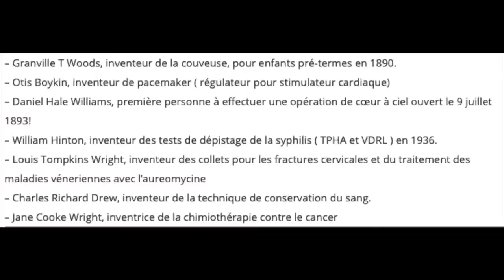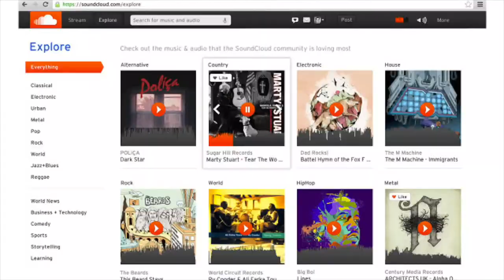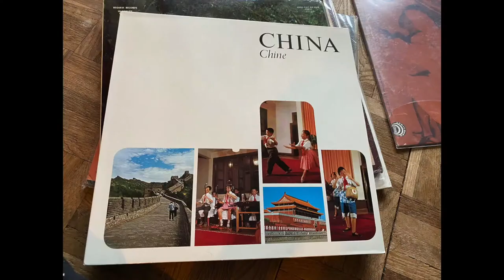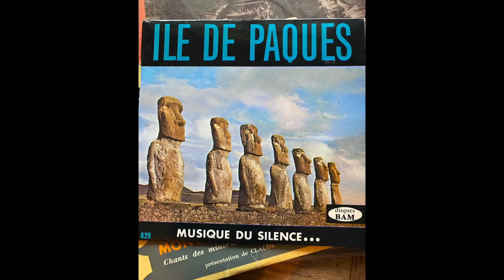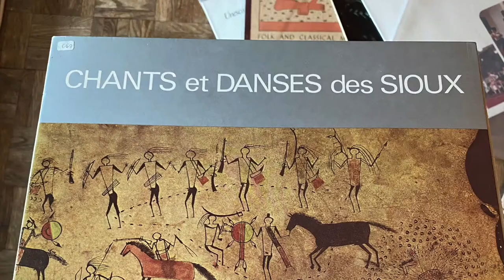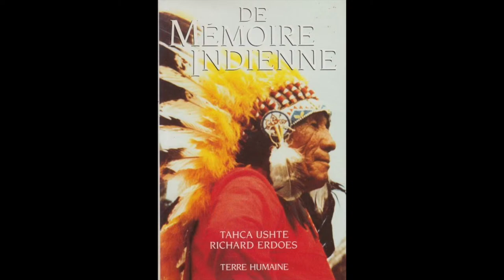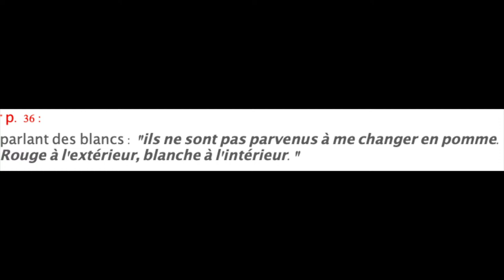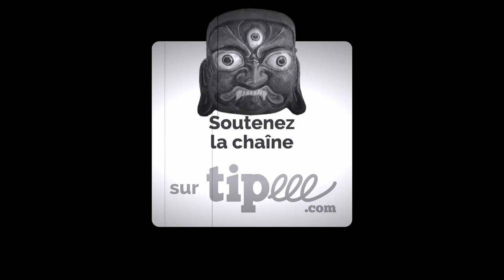APOCADRIL hors série, Musique, nature et magie